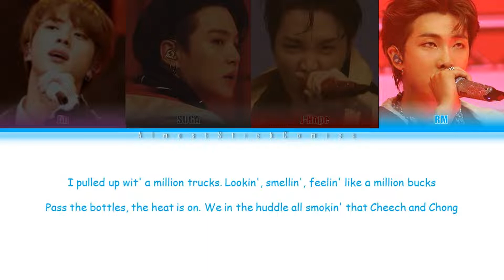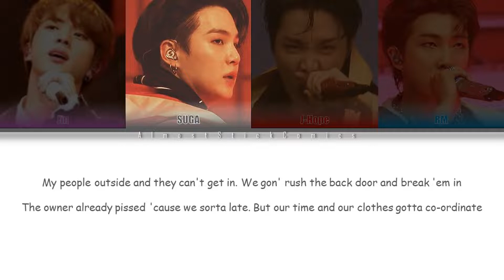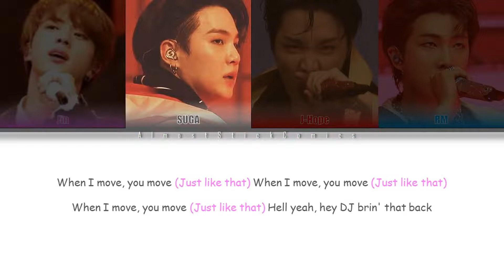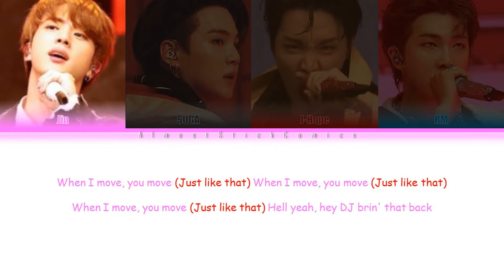How BTS (hyung line) would rap: "Stand Up" - Ludacris [Colored Coded Lyrics/ENG] | ASC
Song: Stand Up!
Artist: Ludacris (+BTS)
Album: Chicken - N - Beer